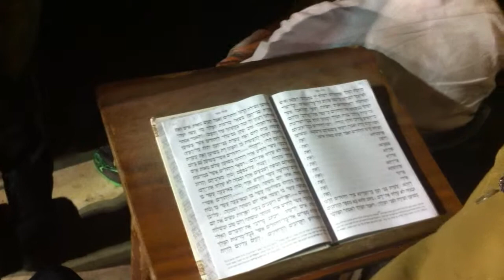קריאת מגילת אסתר בכותל המערבי , פורים שמח Purim